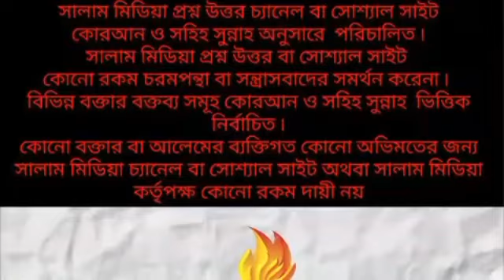হত্যা করার অপরাধ? শাইখ মিজানুর রহমান মাদানি লিসান্স মদিনা ইসলামিক বিশ্ববিদ্যালয়